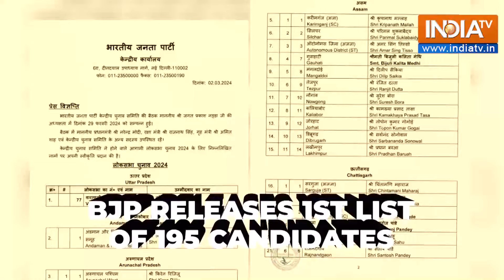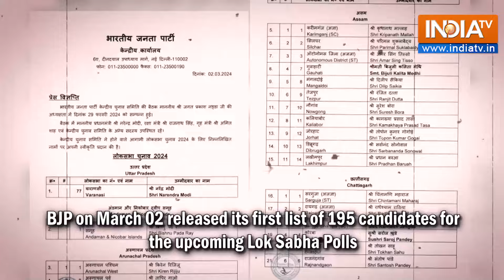BJP Fields Para-Athlete Devendra Jhajharia From Churu Constituency In Rajasthan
BJP recently released its first list of 195 candidates for the upcoming Lok Sabha Polls. BJP fielded gold medalist Paralympic champion Devendra Jhajharia from Churu Constituency in Rajasthan. watch to know more!